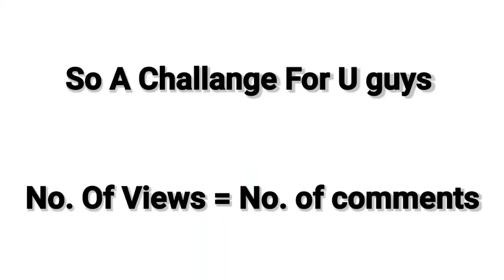No Internet Prank ll Pubg Lite TDM ll Maja a gya!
No internet Prank in pubg lite ll Maja agya
In this video we pranked opposite team in TDM ruins

Watch me playing PUBGMOBILE Live on YouTube

Hey Mere bhaiyoo💓

I am Hydromaster From PUBG LiTE

Rules U must follow while chatting in Chats

These things are Not Allowded
See below

👉 Self Promotion
👉Bullying!!/Racism
👉 Swearing
👉 Negativity and Rude behaviour
👉 Inappropriate or sexual comment s
👉Sharing personal information

Pubg mobile Lite chicken dinner
PubG mobile lite dress change
Pubg mobile Lite discord server
Pubg mobile Lite competitive player
Pubg mobile Lite free Elite pass
Fauji live
Faug live
Pubg mobile lite shorts
Pubg mobile Lite best VPN
Pubg mobile Lite kaise khele
Pubg mobile Lite game video
Pubg mobile Lite graphics

All the things which I say in the videos are for the entertainment purpose and I am not trying to insult or offend through my videos

For any copyright issues please contact me via Gmail or leave a message and the song aur picture aur video will be removed there is no need of giving strike it will be removed immediately within the same day